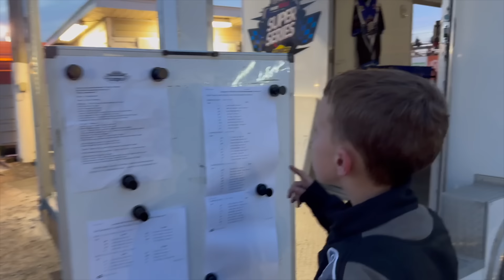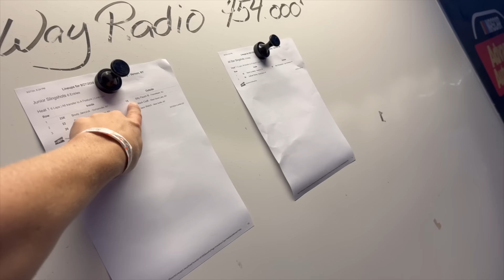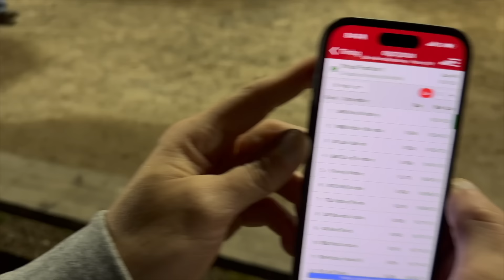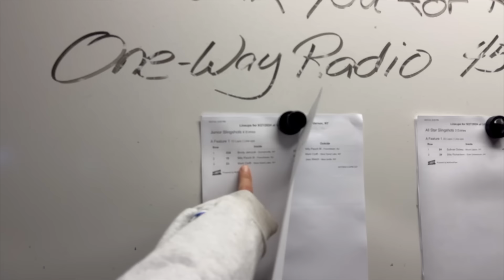Four Car Team In One Night!? Friday Night Lights At Utica Rome Speedway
Join us for a quadruple duty night... yes, you read that right! We're juggling four race cars this evening as we head to Utica Rome Speedway for the two day show of the Short Track Super Nationals. It's all hands on deck as Billy Pauch and Mike Mahaney shake down their cars and try to lock in to the main event and BP3 makes his first ever New York debut in his slingshot!

Photo Credit: Jake Boyer

00:00 let's go racing!
03:18 hot laps
07:37 uh oh..what happened!?
10:06 heat race
15:17 quickkkk time!!!
20:22 feature time
25:27 post-race